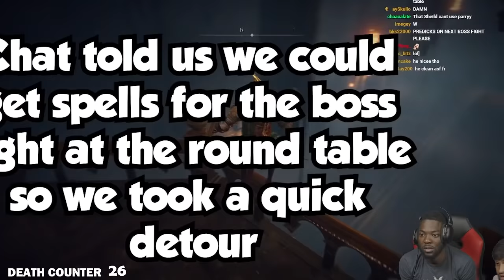THIS GAME TOO ADDICTING ( Elden Ring Playthrough Part 2)